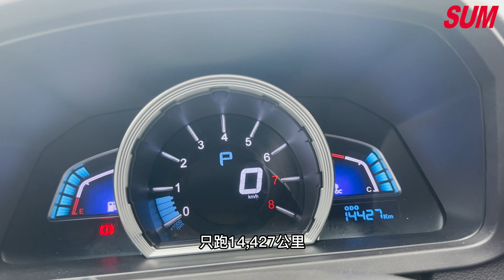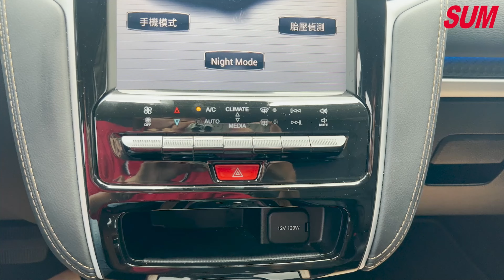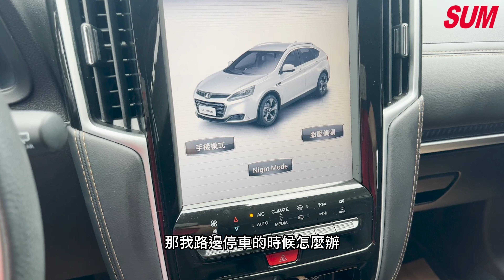已售出【SUM中古車】2020年LUXGEN U6 GT超高CP值 智駕版/超大液晶螢幕/變換車道輔助系統/自動停車/僅跑1萬初(屏東久立汽車)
車商資訊：SUM久立汽車

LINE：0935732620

LINE：line333392

車輛資訊：2020年LUXGEN U6 GT
車輛售價：56.8萬
車輛所在：屏東縣屏東市海豐街1-35號(海豐外環道(盛豐路)旁)